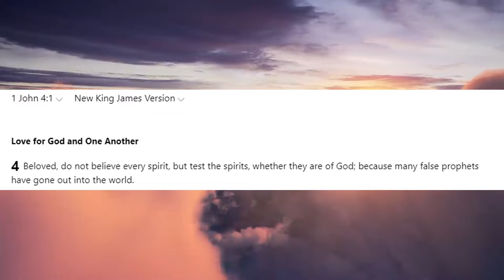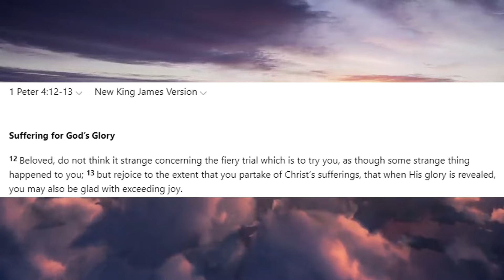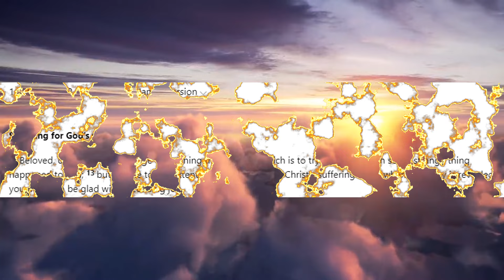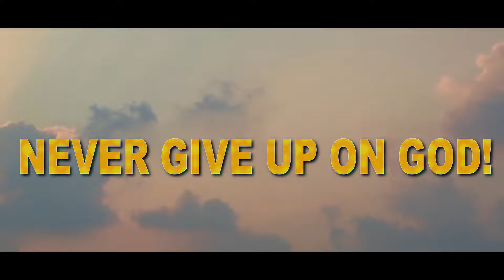God's Fiery Summer Trials of 2024! Placement In The Body!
➤Crypto Wallets
XLM Address: GBZ3KN2WENLMGTWOZXJO7ZU3KEKY6HO7ZUBJ6TTSIKYKKBIY6X5ADMSJ

One on One Talk:
1. Download the Discord app